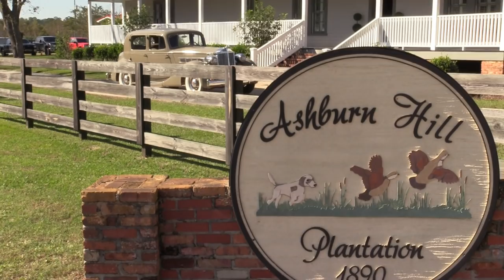Robinson & Suggs Trailer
Kristin and Matthew's wedding day trailer.  Videoed on Nov. 17, 2018 at Ashburn Hill Plantation.